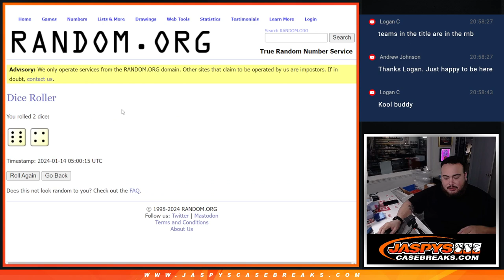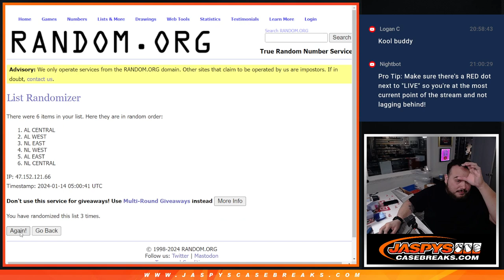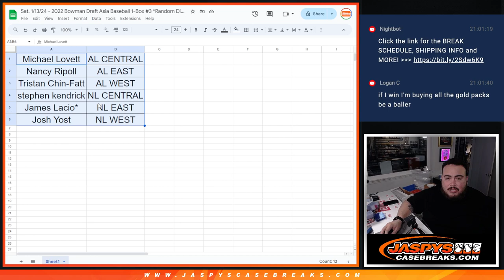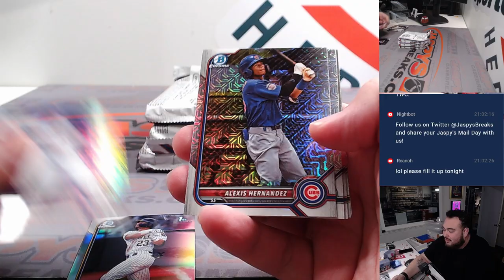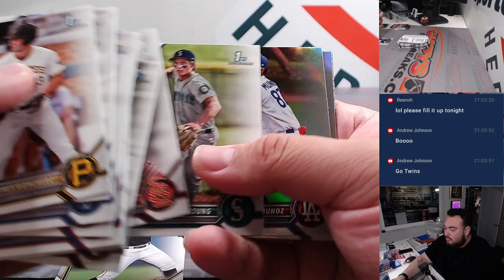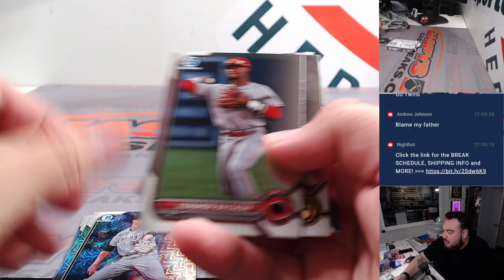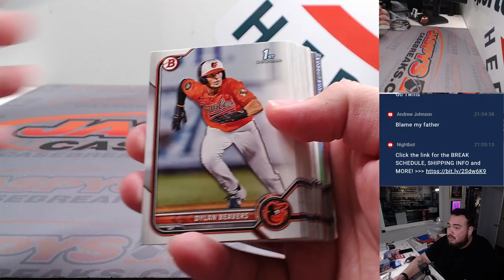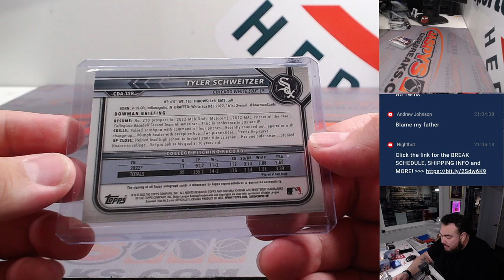Sat. 1/13/24 - 2022 Bowman Draft Asia Baseball 1-Box #3 *Random Division*